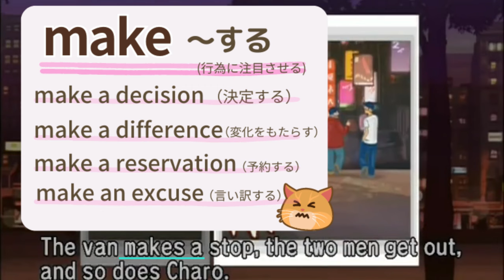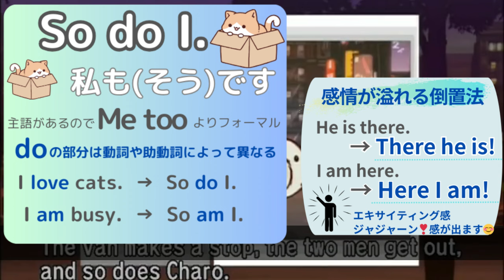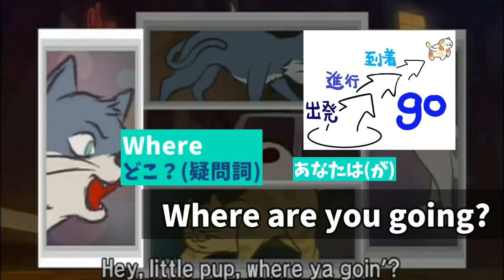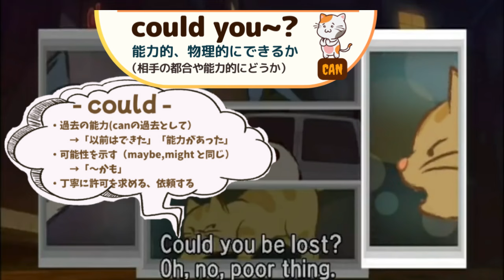【リトルチャロ解説】22話の英単語＆英文法｜Little Charo Episode22- 4 チャイナタウンの夜 English Anime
まだ完成させられなくてすみません(T_T)、最後まで行けたら良いなと思ったのですが、明日も急な仕事が入ってしまったので、短いですがとりあえず完成している部分だけアップさせてください。観ていただいている間にまた続きをセッセと作成します！
 英語初心者、学び直しの方に向けて、リトル・チャロで英単語や文法の解説を行っています。アニメのレベルは、中学英語＋αです。英検、TOEIC、高校入試にもお役立ていただけると思います！ストーリーがとっても面白くなってきました♡
是非！一緒に楽しく英語の基礎力をアップしましょうね♡
＊別のチャンネルからの引っ越しです。
コメントは承認制になっておりますので、掲載までに少しお時間いただきます。ご了承願います。
【もくじ】準備中です
0:00 Opening
様々な媒体で商品化されています。素晴らしい作品ですので是非手に取ってみてくださいね！
私は書籍、DVD、ゲーム、チャロ搭載の電子辞書など、ほとんど持っていると思います(#^^#)
アニメ：リトル・チャロ（アニメ版）
原作 わかぎゑふ
脚本 佐藤良明・栩木玲子
※クレジット上は「英語脚本」
音楽 内池秀和
アニメーション制作 Spooky graphic